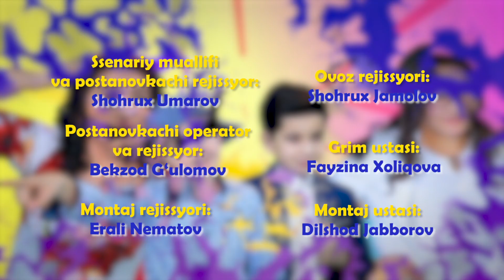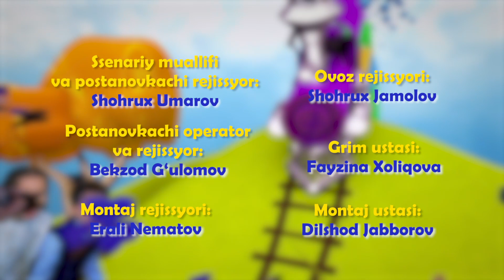Aralash quralash - qachon tuyasizlar